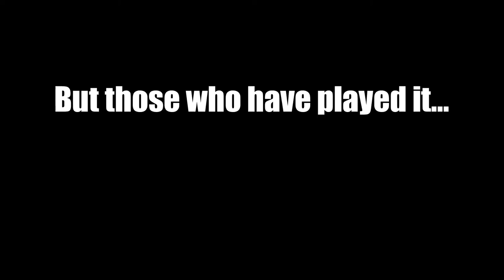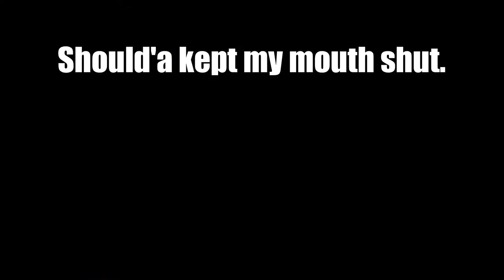Wario Wit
My philosophy?
The knuckles that I send.

(I actually really like this game, I'd recommend it.)